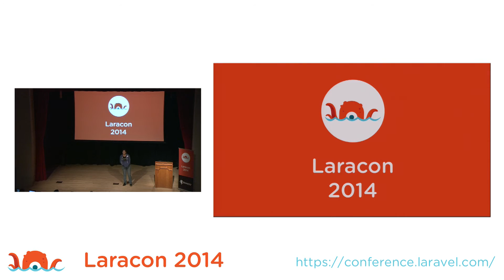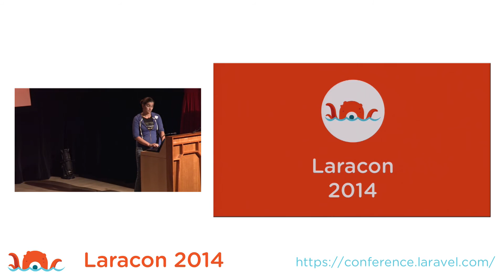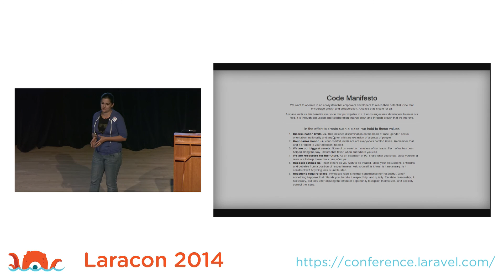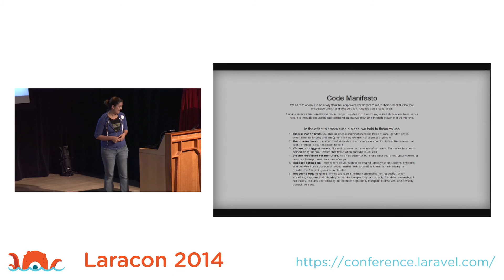Kayla Daniels - Laracon 2014 Lightning Talk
Equality in technology and The Code Manifesto